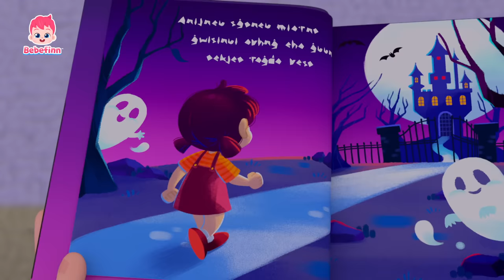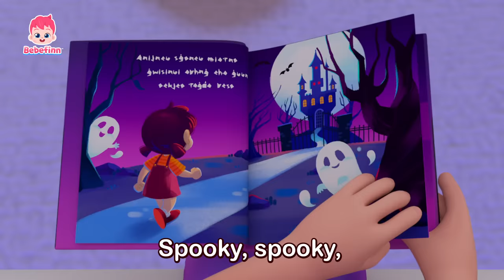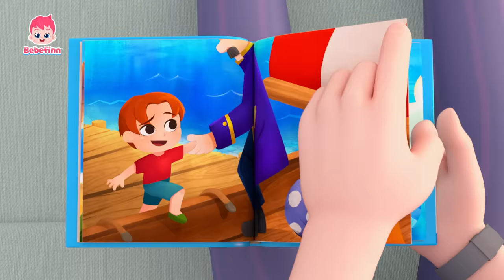FULL EPISODES of Bebefinn Season 2ㅣSong for KidsㅣBebefinn Nursery Rhymes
★List of Songs
00:00:00 Bebefinn
00:00:08 Bike Song
00:03:15 Boo-Boo Song 2
00:06:22 The Cat Song
00:09:19 My Pet, My Buddy
00:12:09 This Is The Way We Get Dressed
00:14:59 Color Buses
00:17:50 Boo-Boo Song 3
00:20:56 Ten in a Bed
00:24:00 Poo Poo Song
00:26:58 Wash the Car
00:29:49 Spooky Monster
00:33:10 Bus Safety Song
00:36:06 Old MacDonald Had a Farm
00:39:05 Working Working
00:42:14 I'm a Pirate
00:45:35 Let's Guess the Sounds
00:48:48 Five Little Monkeys Jumping on the Bed
00:51:46 Ten Little Buses
00:54:50 Sharing Is Caring
00:57:41 Bebefinn Is Sick
01:00:41 Police Car
01:03:31 Finger Family
01:06:40 Head, Shoulder, Knees and Toes
01:09:31 Sorry Song
01:12:32 Yummy Yucky Song
01:15:30 Bath Song
01:18:28 Colorful Eggs Song
01:21:20 Fruit Juice Song
01:24:16 Who Took the Halloween Candy?
01:27:11 Guess What's in the Box!
01:30:01 Animal Yoga
01:32:53 What Are You Wearing Today?
01:36:09 Mother's Day
01:39:01 Eensy Weensy Spider
01:42:08 How's the Weather?
01:44:58 Pat a Cake
01:47:58 Father's Day
01:50:50 Rainbow Unicorn
01:53:55 Camping Song
01:57:09 What Taste Could It Be?
02:00:15 Gardening Time
02:03:30 I Can Do It By Myself
02:06:29 Guess the Animals
02:09:24 Thank You Song
02:12:16 Mary Had a Little Lamb
02:15:15 Good Manners
02:18:32 Shapes in the House
02:21:24 Short Vowel Song
02:24:25 Deck the Halls